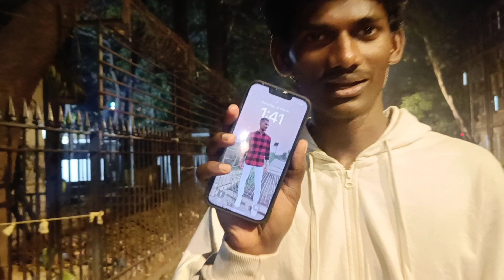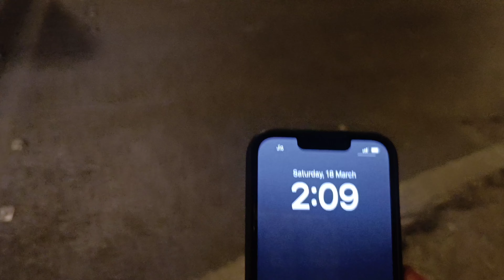Marina Drive In Night Time|Marina Drive Mumbai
Aaj ki puri raat Marina Drive Par 😯/mumbai night Life/2022

Mumbai Night Life/City That Never Sleeps/Marina Drive Vlog Ft.Baba's Vlogs

Is it allowed to go to marina drive at night ?
Is Marina Drive beach open at night ?
What is the best time to visit Marina Drive ?
Are we allowed to sit at marina drive
WHAT to do at marina drive at night
Is it allowed to sit at marina Drive at night
What is the best time to visit Marina Drive Mumbai?
What is the best time of the day to visit marina Drive
Why is Marina Drive so famous?
what is called Marina Drive ?
why is Marina Drive kochi famous ?
can we sit at marina drive all night ?
Is Marina Drive good for couples?
which beach is best for couples in Mumbai?
can we do night out at marina drive?
what is special about marina Drive
marina Drive near me
Marina Drive hotels
marine drive resorts
couple friendly hotels in Mumbai
places to visit in marine drive
what is special in marine drive
what is Marina lines famous for
what is the difference between Nariman point and Marina Drive
places to eat near marine drive
Marina Drive to Gateway of india
shopping near marina Drive
things to do in Marine Drive at night
marine drive Sunday activities
best time to visit Marina Drive
why is Marina Drive closed in night
what is the best time to visit Marina Drive in evening
what is the best time to visit Marina Drive in night
is Marina Drive closed today
is Marina Drive open at night now
Marine drive mumbai live now
when did marina drive open